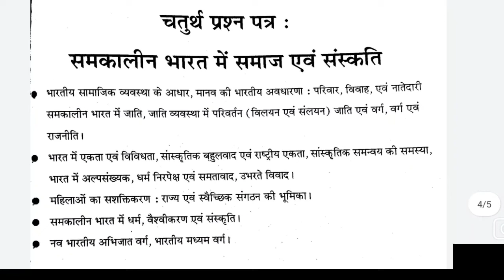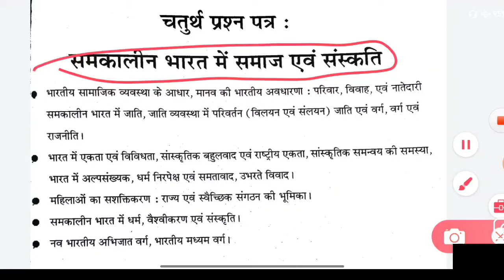M A Sociology Paper 4 Syllabus || Syllabus video of MA Sociology 2024-25